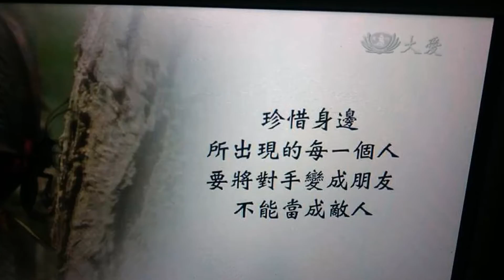大愛～家有滿子！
影視／樂曲：由大愛電視 製作提供